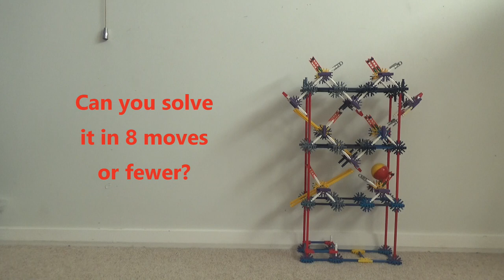Knex Ball Switch Puzzle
To play this puzzle: put the ball on one of the top two switches. The ball will then fall down the machine, flipping some of the switches. Repeat this process until the ball ends up in the square at the bottom of the machine.

No matter how the switches are arranged, it is always possible to solve this puzzle with 8 moves or fewer.